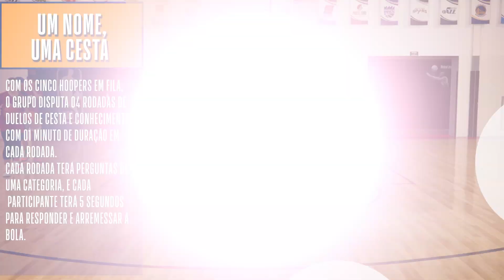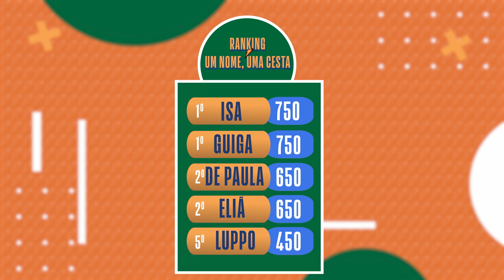GUIGA TAVA COM A MÃO QUENTE E SE REDIMIU! 🏀 🔥 - Gatorade Challenges | Jr. NBA Brasil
CHEGAMOS com mais um Gatorade Challenges e com o squad testando o QI sobre a NBA e também o shooting.

👍 Gostou do vídeo? Deixe o seu like e seu comentário 😁

💥 Playlists para você maratonar!! 💥